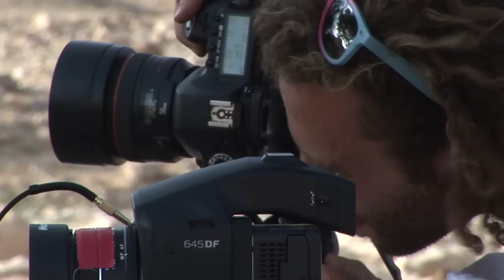Abraham Hosts The Angels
A video showing the making of 'Abraham Hosts the Angels' a photographic production by Toby Cohen